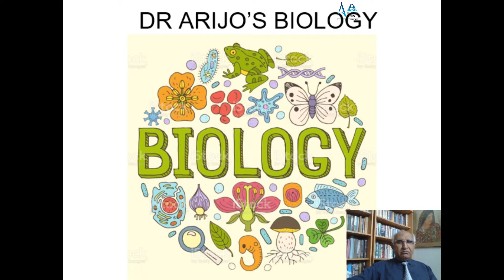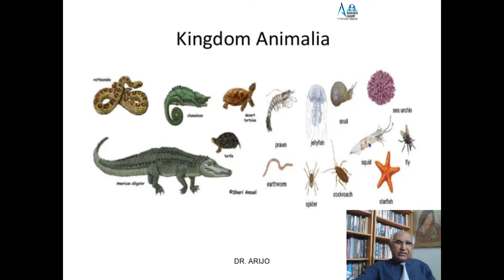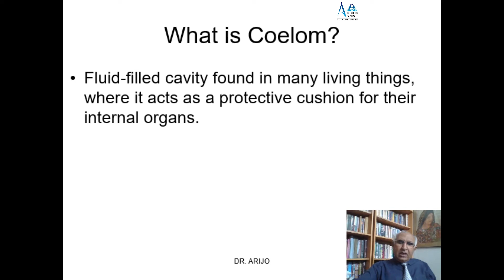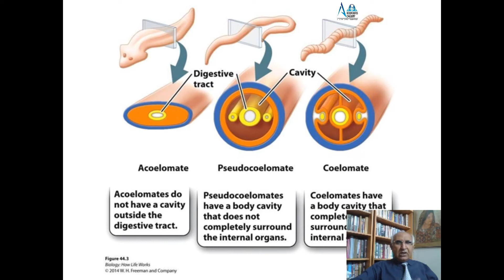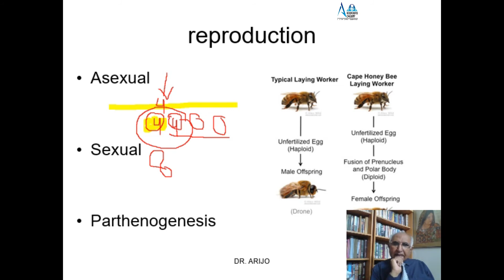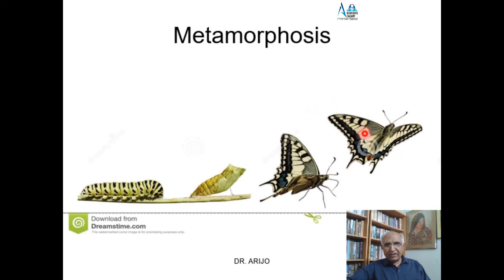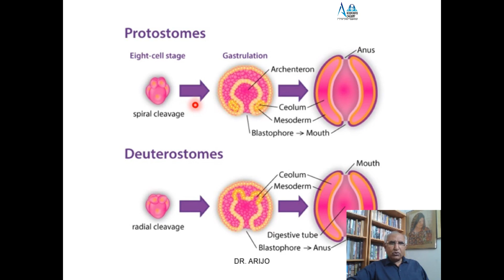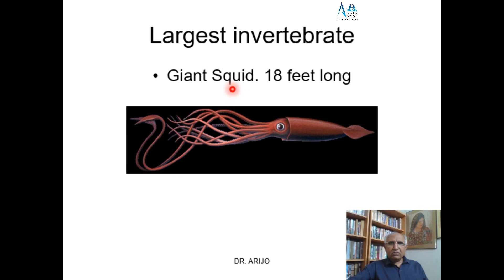10.1 CHAP-10 KINGDOM ANIMALIA || DR ARIJO